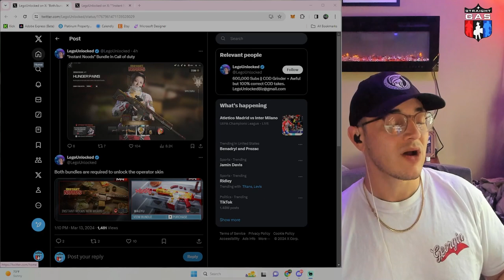This new trend in Call of Duty has to stop!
Recently, We have seen the addition of the item shop that if you buy the full set of a collab in COD. You will get an extra skin. This means that if that's the skin you want out of the collection, you must pay for the whole collection to get this skin.

Granted, I'll admit, this isn't something to raise your pitchforks for, but this is a trend that I don't want to see continue. I would rather have a member pass or crew pass much like how Fortnite handles their live service model.